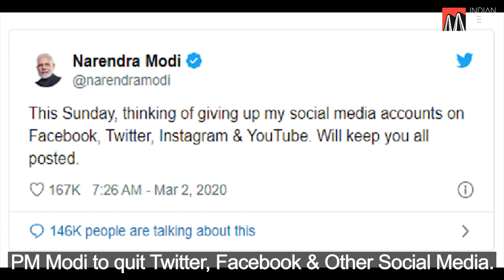Headlines From IMB News - Indian Media Book | 3rd March 2020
Top National & International news you should know